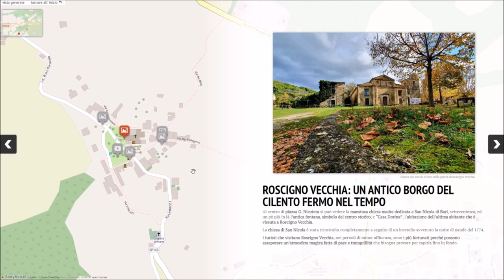Roscigno Vecchia: Un antico borgo del Cilento fermo nel tempo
Visita guidata al centro storico del comune di Roscigno  - Guida turistica virtuale gratuita di Roscigno Vecchia.